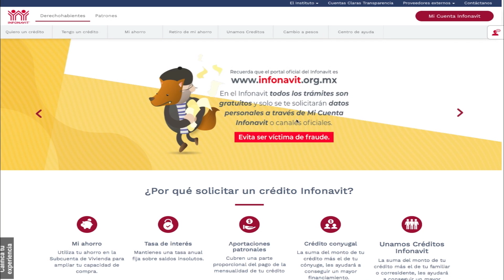Reducirán suministro de agua en colonias de Boca del Río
A través de un comunicado, la Compañía de Agua de Boca del Río (CAB) dio a conocer que se verá reducido el suministro del líquido en algunas zonas de la ciudad, debido a que los bajos niveles del Río Jamapa afectan la operatividad de la Planta Potabilizadora de El Tejar II.